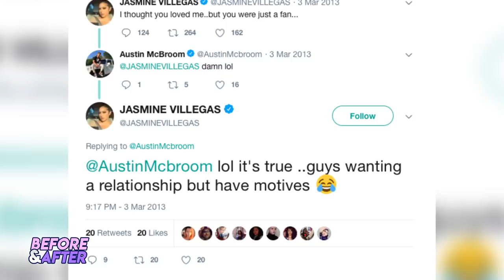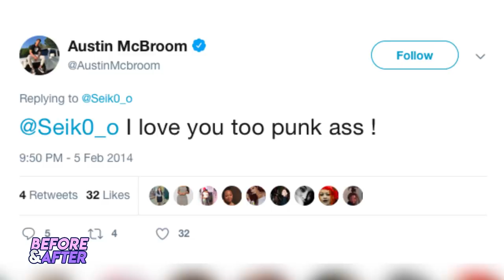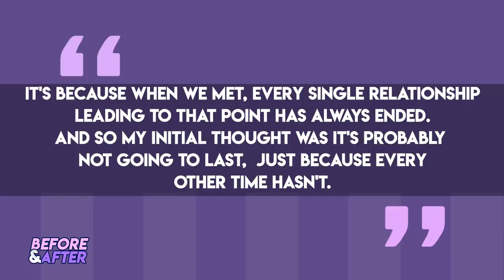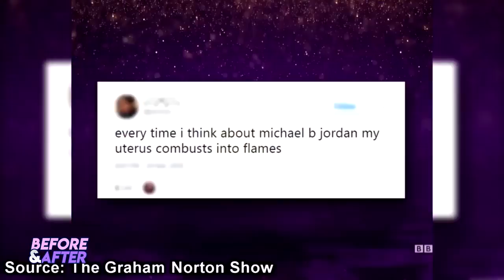Catherine Paiz & Austin McBroom | Their Secret Exes!! | The Ace Family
Today we will be focusing on Catherine Paiz, wife to Austin McBroom and member of The Ace Family and her History of Exes. Which celebrities has she secretly dated? Who has she been with? We will explore that in this video.